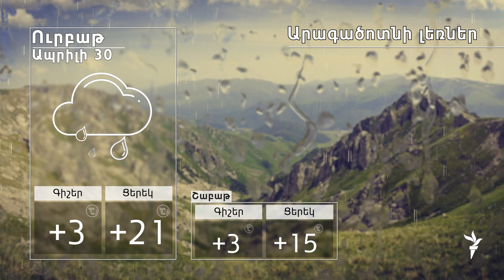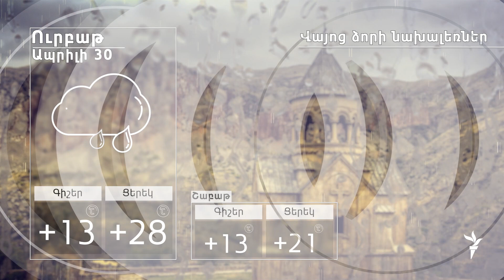Ապրիլի 30-ի եղանակի տեսությունը. Երևանում սպասվում է կարճատև անձրև և ամպրոպ